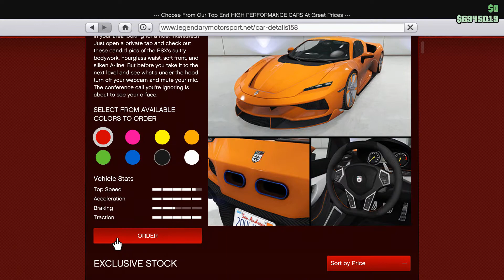GTA 5 New Sports Car: Grotti Itali RSX Customization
This is the new GTA 5 online sports car and it's customization options. The Grotti Itali RSX was added during the Cayo Perico update.